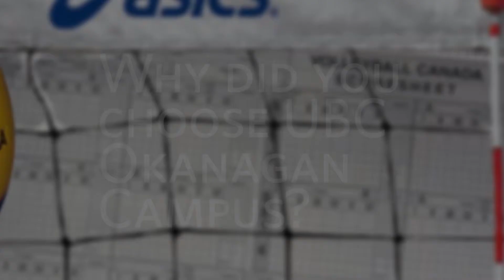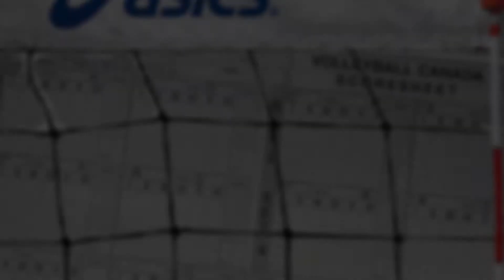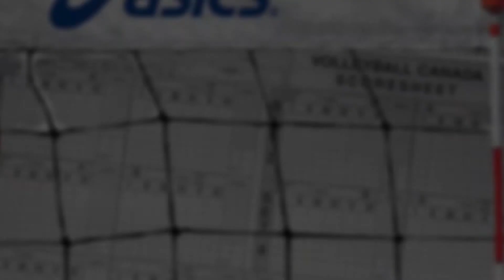Joshua Harvey Heat Volleyball Profile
#10 Joshua Harvey

Position: Middle
Year: 2
Program: Applied Sciences
Hometown: Cochrane, AB
High School: Cochrane High School